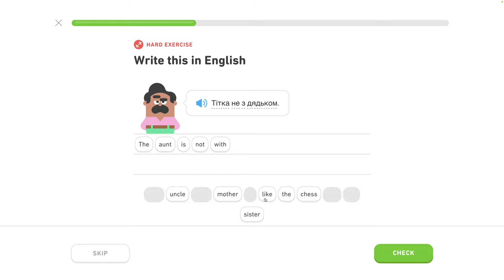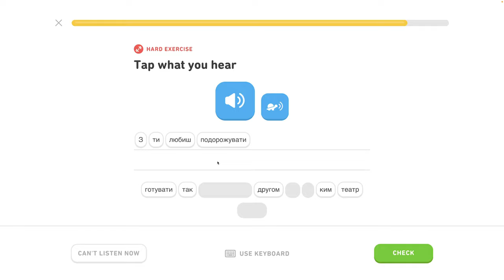🇺🇦 Celok 7 - Používanie inštrumentálu 4/4 - Inštrumentál, rozhovor o jedle - Ukrajinsky s Yetim